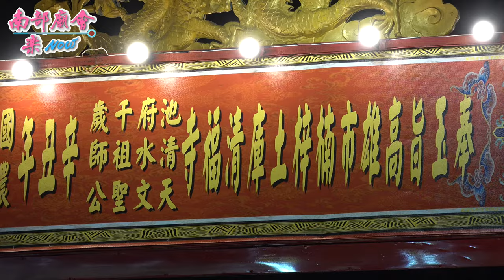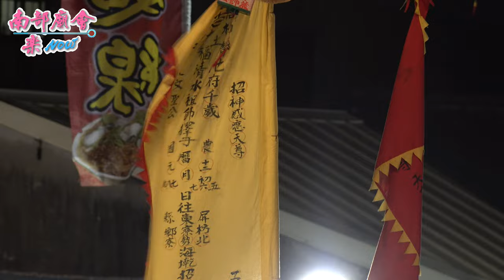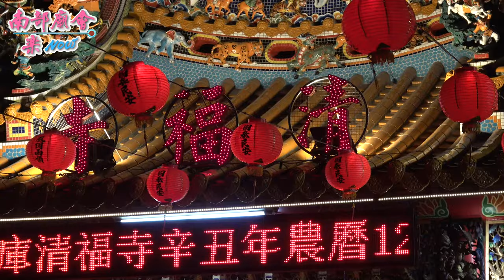【池府千歲霸氣站轎，宋江護衛、沖炮陣、開廟門！祭典圓滿！】高雄 楠梓土庫清福寺 清水祖師 南巡進香招軍請火回駕遶境大典【第三天】111/01/09